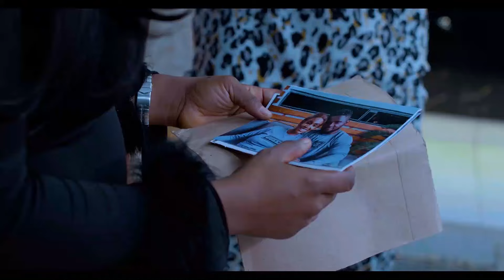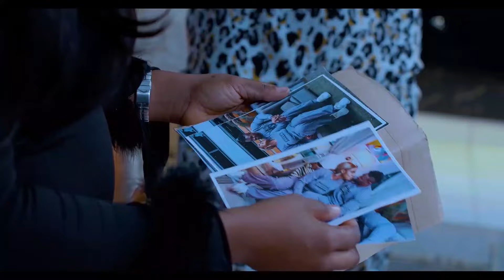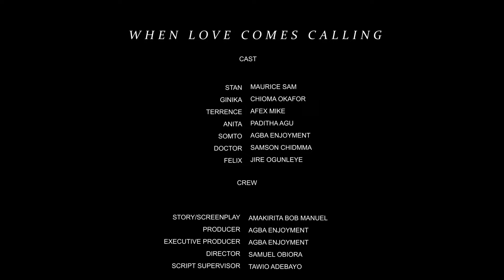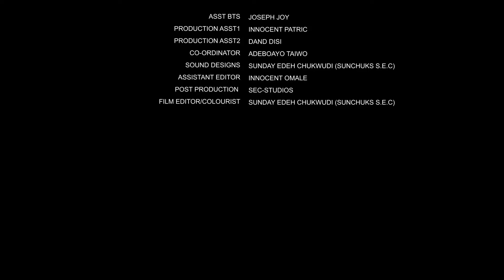He Got Hurt Taking Care of Helpless Sick Girl Not Knwing She's A Billionaire's Daughter (2024Latest